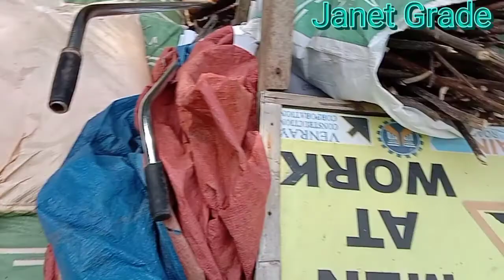FLAT ANG GULONG|| NOOD MUNA PAANO NILUTO ANG PINTAL FOR ROAD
ganito pala niluto ang pintal para sa kalsada. First time ko nakakita kung paano ginawa ang magpintal niluto pala